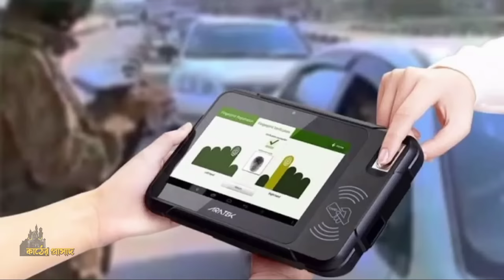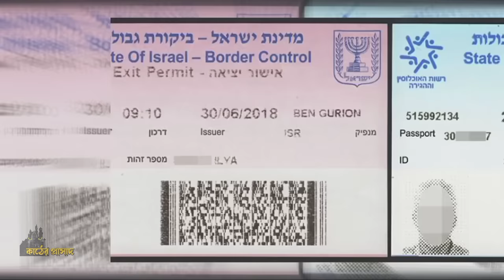What are some genuine Israeli products? | Israel Product List | Kather Prashad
Big companies in Israel are known to have a significant impact on the country's economy. Israeli products are exported globally and the country has a well-known list of top products. However, after conflicts, there has been a growing movement in some Muslim countries to boycott Israeli products.

Despite the controversy surrounding the country, Israel remains one of the most powerful countries in the Middle East. Many giant companies invest in Israel's military force and security development. Numerous companies have their subsidiary offices, headquarters, and primary branches located in Israel.

Israel exports a variety of goods including food and beverage, technology equipment, and electronic products. Their high-quality military arms are particularly sought-after and are exported worldwide, particularly to India. Additionally, Israeli companies have a good reputation globally and often produce and market American products for financial gain.
or send a message in our Facebook page and that video will be removed within hours!